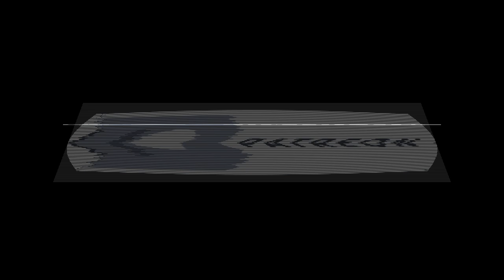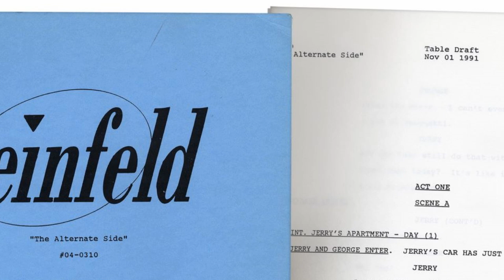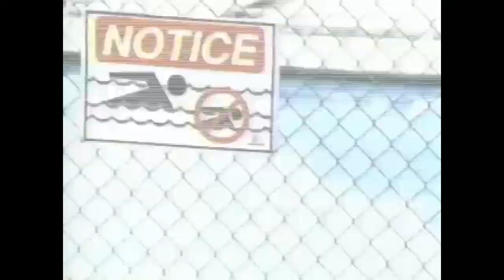"Mission Hill" - 13 Week Theatre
This week, it's cult favorite cartoon "Mission Hill," created by Bill Oakley and Josh Weinstein, with the voices of Wallace Langham, Scott Menville, Brian Posehn, Vicki Lewis, Nick Jameson, and Tom Kenny.